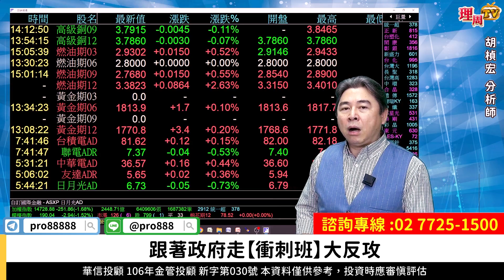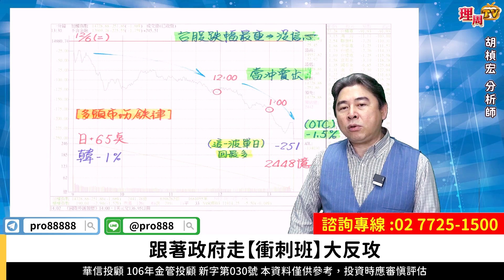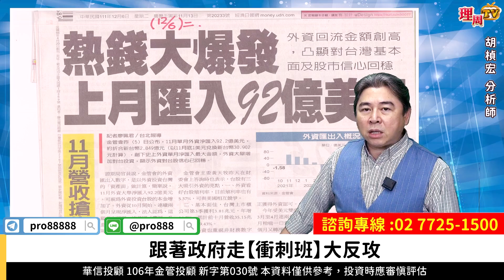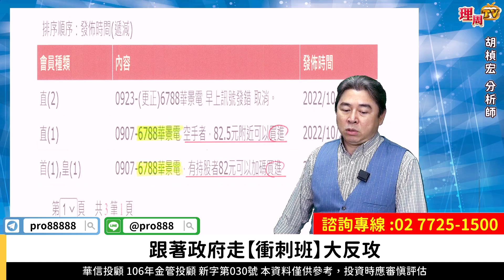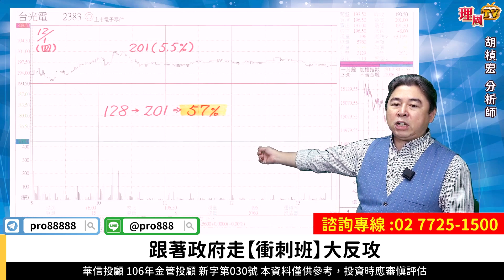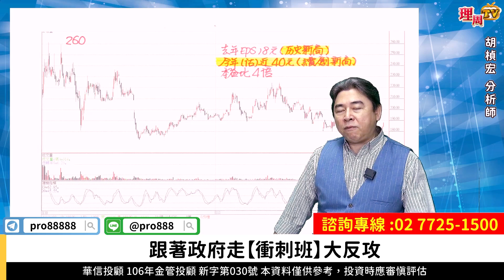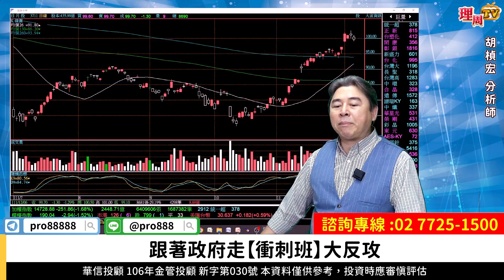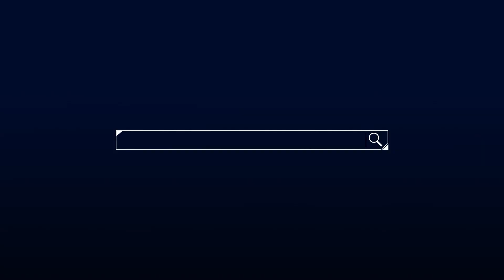理周TV-20221206盤後-林和彥 時間密碼／台積電 聯電 力積電 日月光 南電 景碩 聯發科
💞林老師LINE@:@pro888
更多華信投顧 分析師林和彥的精彩分析：